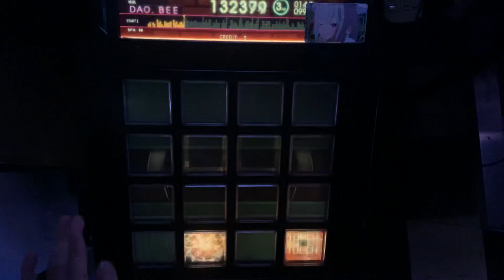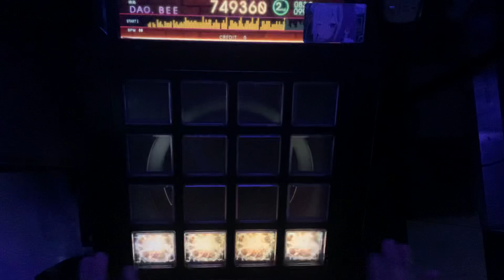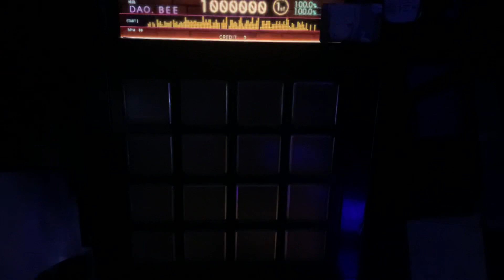【Jubeat Beyond】遠く遠く離れていても… [EXT] EXC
全体遅ズレソフラン譜面
世界エクセ3人目
Player:DAO.BEE（DG-A1S）